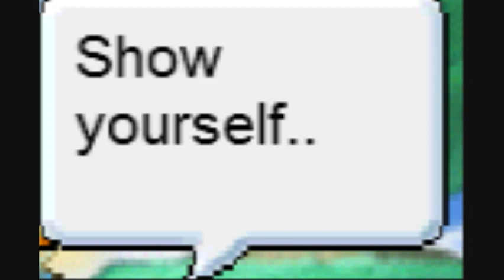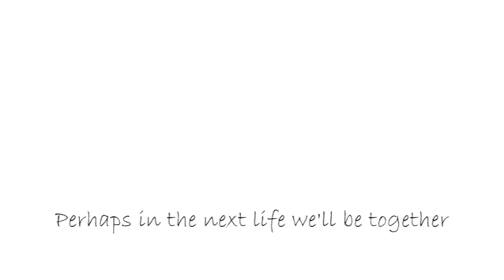[Season Two] AMTB ll [Episode 10]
Thank you for waiting and supporting. This is the last episode so enjoy. I had to rush it a little because of school tomorrow. Stay updated for the winners of the contest [which is still going on so join!] and stay tune for season three.